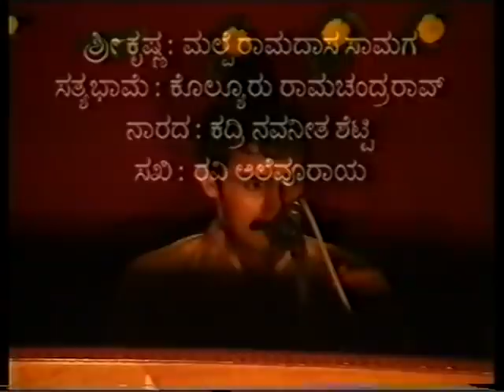ದಿ.ಮಲ್ಪೆ ರಾಮದಾಸ ಸಾಮಗರು ಶ್ರೀಕೃಷ್ಣನಾಗಿ ಪಾರಿಜಾತ ಪ್ರಸಂಗದಲ್ಲಿ-ಸತ್ಯಭಾಮೆ-ಕೋಳ್ಯೂರು ರಾಮಚಂದ್ರ ರಾಯರು 2003ರಲ್ಲಿ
ಶ್ರೀ ಪ್ರದೀಪಕುಮಾರ ಕಲ್ಕೂರರು ತಮ್ಮ ಕಲ್ಕೂರ ಪ್ರತಿಷ್ಠಾನದ ವತಿಯಿಂದ ಅಯೋಜಿಸಿದ ದಿ.ಮಲ್ಪೆ ಶಂಕರನಾರಾಯಣ ಸಾಮಗರ ಸಂಸ್ಮರಣಾ ಸಮಾರಂಬದಲ್ಲಿ ನಡೆದ ಯಕ್ಷಗಾನ ತಾಳಮದ್ದಳೆ-"ಶ್ರೀ ಕೃಷ್ಣ ಪಾರಿಜಾತ" ದ ಪ್ರಥಮ ಬಾಗ-ಹಿಮ್ಮೇಳದಲ್ಲಿ ಸರ್ವಶ್ರೀಗಳಾದ-ಭಾಗವತರು-ಪ್ರಸಾದ್ ಬಲಿಪ-ಮದ್ದಳೆ-ಮುರಳೀಧರ ಭಟ್ ಕಟೀಲು-ಚೆಂಡೆ-ಪದ್ಮನಾಭ ಉಪಾದ್ಯಾಯ ಉಜಿರೆ-ಮುಮ್ಮೇಳದಲ್ಲಿ ಸರ್ವಶ್ರೀಗಳಾದ-ಶ್ರೀಕೃಷ್ಣ-ದಿ.ಮಲ್ಪೆ ರಾಮದಾಸ ಸಾಮಗರು-ಸತ್ಯಭಾಮೆ-ಡಾ.ಕೋಳ್ಯೂರು ರಾಮಚಂದ್ರ ರಾಯರು-ನಾರದ-ಕದ್ರಿ ನವನೀತ ಶೆಟ್ಟಿ-ಸಖಿ-ರವಿ ಅಲೆವೂರಾಯ ವರ್ಕಾಡಿ-ವೀಡಿಯೋ ಕೃಪೆ ಮತ್ತು ಚಿತ್ರೀಕರಣ-ರವಿ ಭಟ್ ಮಂಗಳೂರು